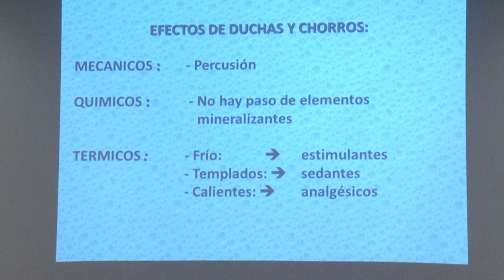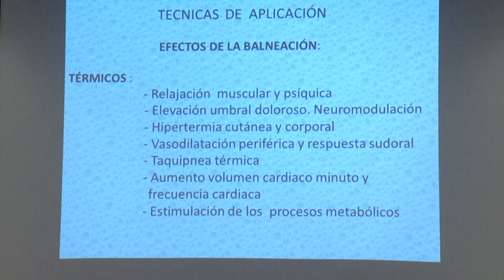Jornada de tratamientos con agua termal | Cecova TV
En el Balneario de Archena (Murcia) se llevaron a cabo las jornadas de introducción a tratamientos con agua termal organizadas por el Colegio de Enfermería de Alicante. Unas técnicas que pueden ser beneficiosas para el tratamiento de múltiples patologías.